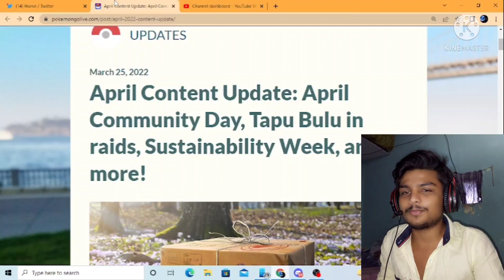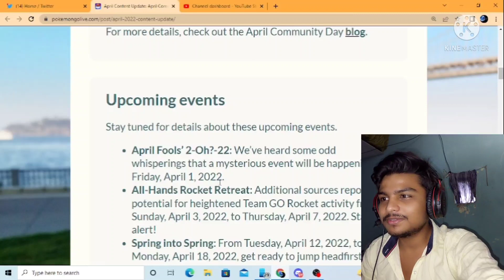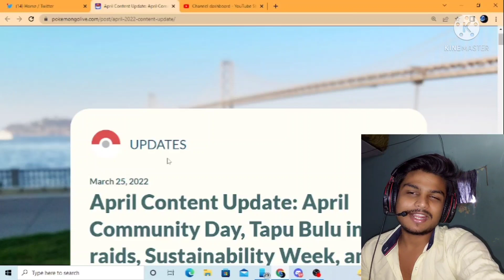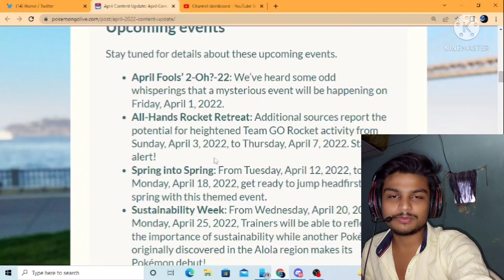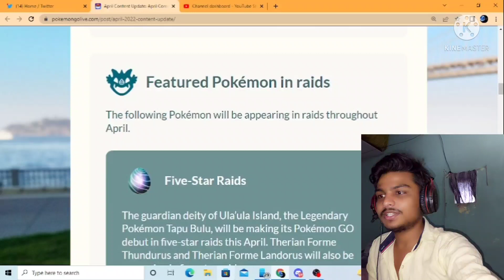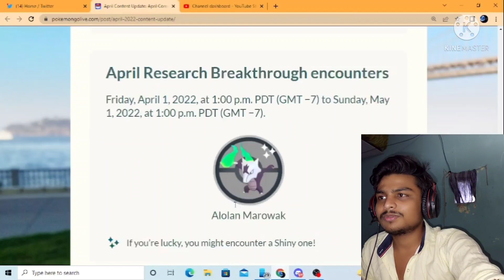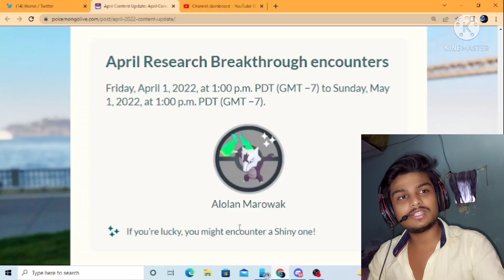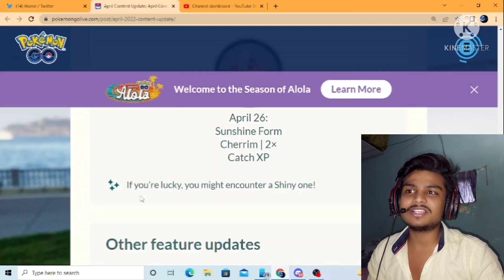SHINY DITTO | April Event DETAILS | Upcoming RAIDS | Rajlife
Hi guys myself raj and you are watching rajlife. Guys Pokemon Go Indian Twitter Handle is now available.

Follow on